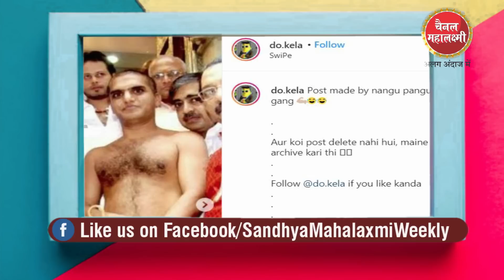जेल भेजो,भगवान श्रीबाहुबली, आचार्य श्रीविद्यासागर-पुष्पदंत सागर के चित्रों को किया विद्रूप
Pics of great wonder Bhagwan Bhahubali, Shravanbelgol, Jain renowned Saint Acharya Shri Vidyasagar ji, Acharya Shri Pushpdantsagar and other Jain Saints  distorted, Be united and and stop all these non-sense.
 ऐसे लोगो पर तुरंत कार्रवाही करी जाये, व् सभी लोग सोशल मीडिया में इस बारे में सतर्क रहे और सूचित करें, जैन धर्म का, संस्कृति का अपमान, कभी नहीं करेंगे स्वीकार, जागो जैनी जागो,